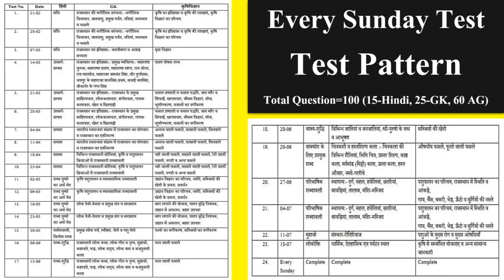राजस्थान में कृषि पर्यवेक्षक की सबसे बड़ी टेस्ट series/Agriculture Supervisor Mega Test Series